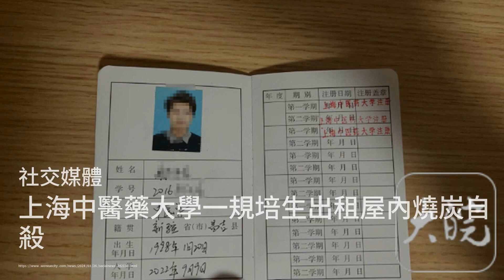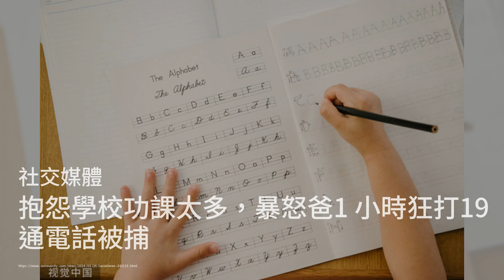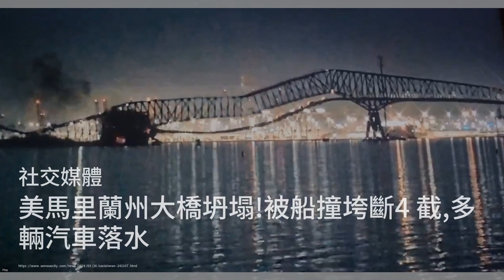google paper？阿姨骑车用“超酷地图” 留言区掀怀旧风；上海中医药大学一规培生出租屋内烧炭自杀；他尿急找超商借厕所...竟误闯A片现场 数百万老司机见状嗨爆：社會社媒20240327